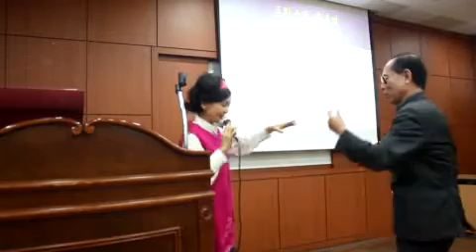(흔들어 주세요~~)건강 트위스트(초아강,작사/강정숙,작곡/한동한)&흑산도 아가씨//강정숙(초아강)노래 교실//신대방1동 주민센터(2019.1.31.)